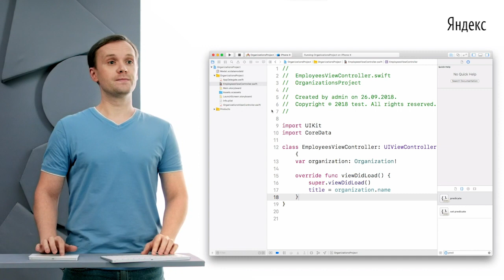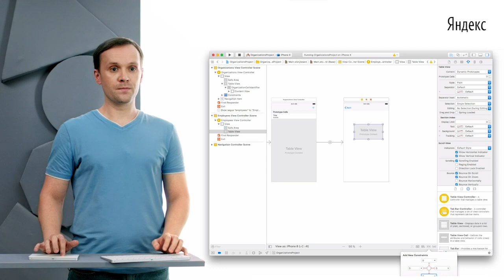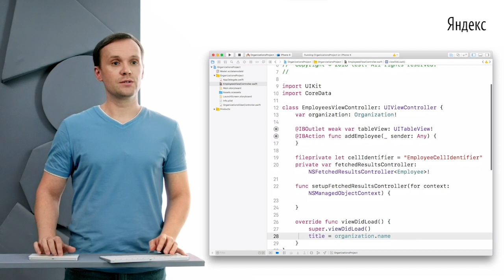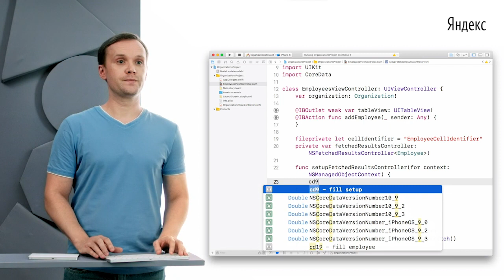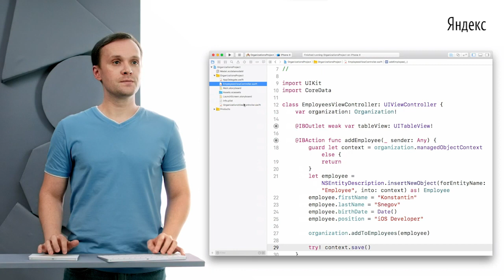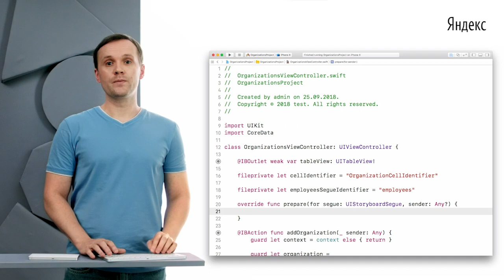025. Константин Снегов «Отношения. Работа с графом объектов»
Видео онлайн-курса «Разработка под iOS. Взлетаем». 2019 год